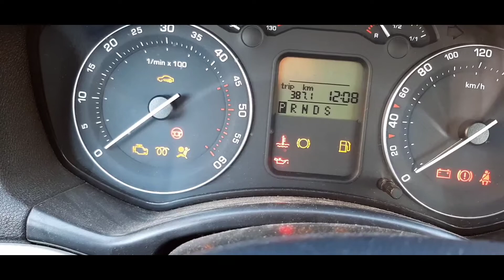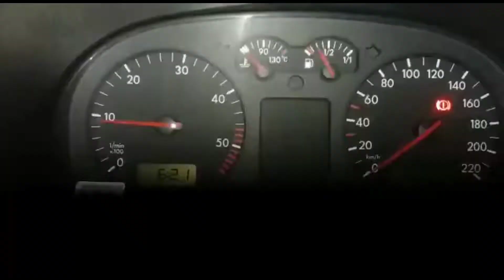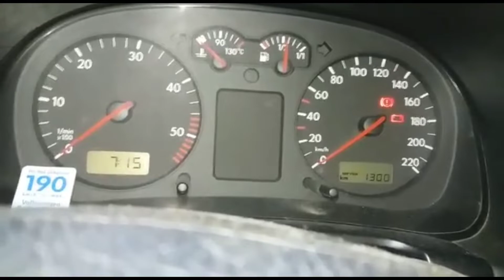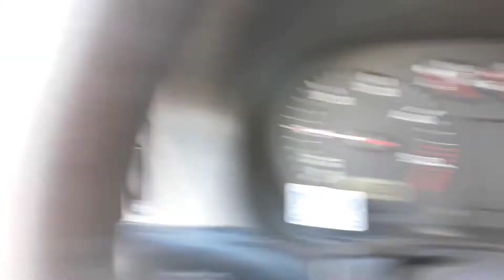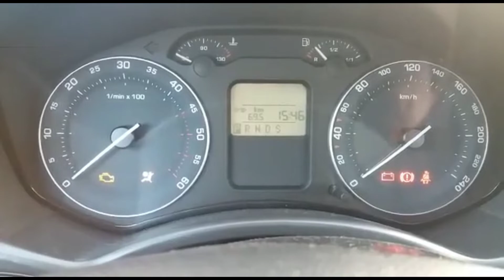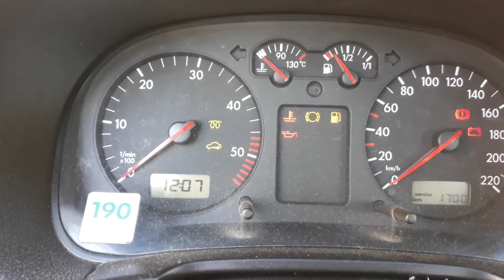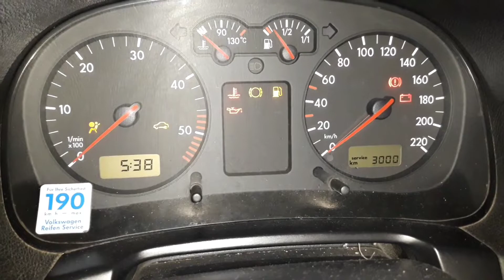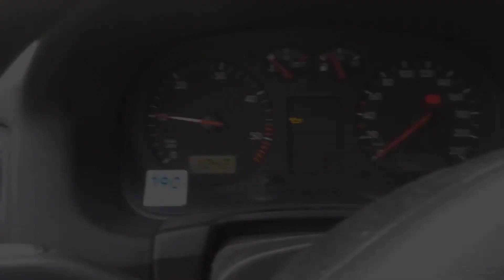Engine startup compilation. VW Golf 4 ALH and Skoda Octavia II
Compilation of engine start.
VW Golf 4 1.9 TDI ALH
Skoda Octavia II 1.9 DSG